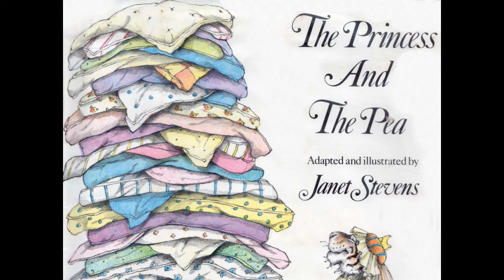The Princess and The Pea Read by Grandpa Tom